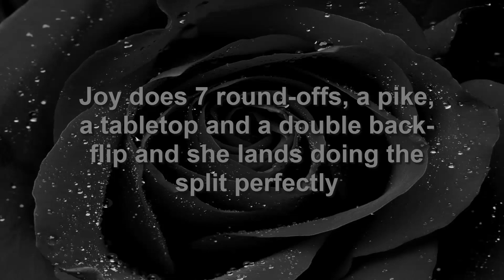sonic at school part 4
song: this little girl nightcore
the characters are owned by sega

◣Stalk me◥
7€ de réduction pour vous inscrire sur l'offre de votre choix à avec mon code "Johannasapphiregamo7" 300 points offerts sur ZppyDay